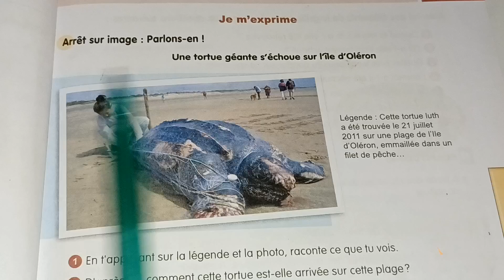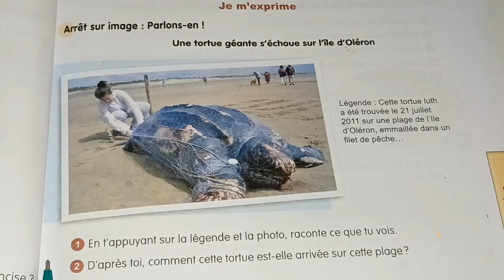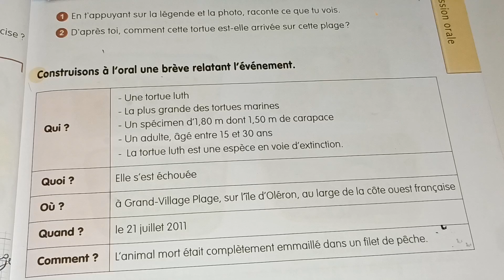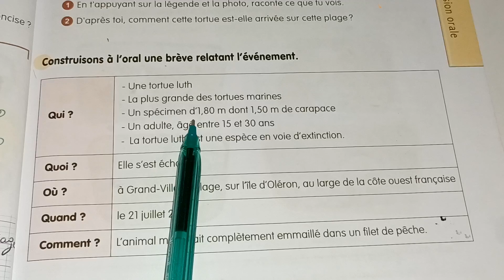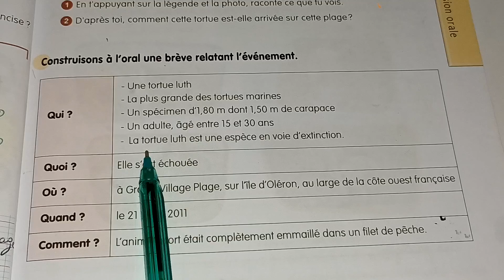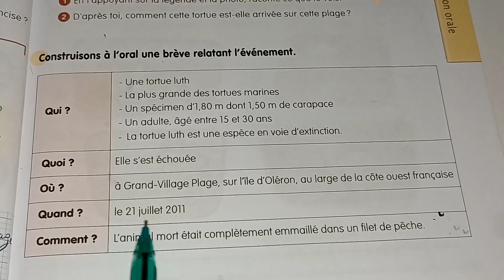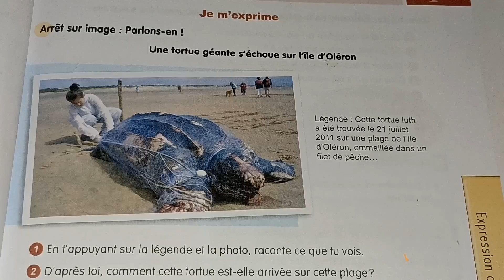شرح الصفحه 13 كتاب#الفرنسية للسنة الثالثة متوسط 3Am français) كل دروس الاخر تجدنها في صندوق لوصف 👇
شرح الصفحه 13من كتاب اللغة الفرنسية للسنة الثالثة متوسط
حلول الصفحه 13من كتاب اللغة الفرنسية للسنة الثالثة متوسط
Page 13 livre de français de 3eme Anne moienne
قناة دراسة وافكار متنوعة
حلول كتاب اللغة الفرنسية للسنة الثالثة متوسط
هذا رابط جميع صفحات كتاب اللغة الفرنسية للسنة الثالثة متوسط

جميع دروس كتاب اللغة الفرنسية والانجليزية للسنة الثالثة متوسط وكل مانزل صفحة جديدة تجدنها في هدا الرابط بالتوفيق للجميع 👇👇❤️👇👇💞